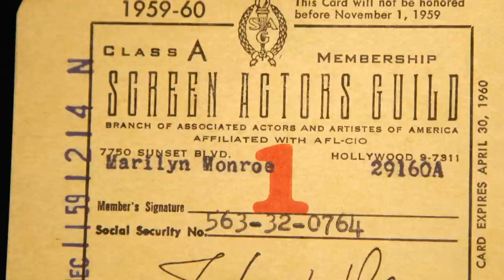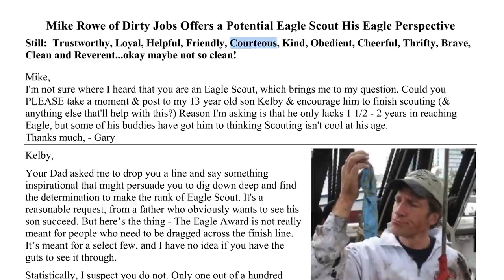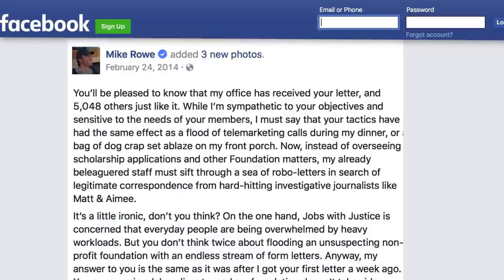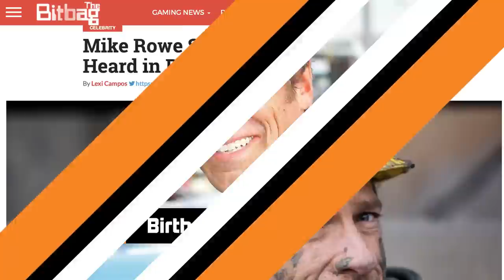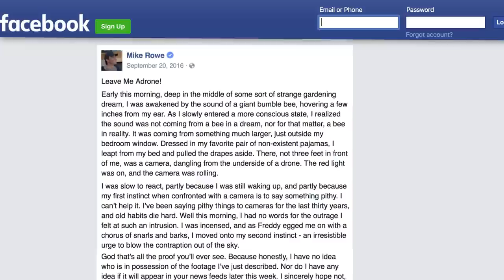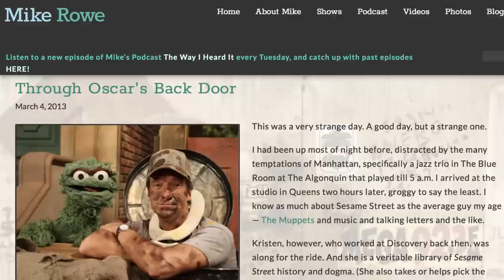The Untold Truth Of Dirty Jobs Host Mike Rowe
He hosted Dirty Jobs on the Discovery Channel for eight seasons, and while Mike Rowe was famous for putting America’s unsung heroes on display, he hasn’t always worked dirty jobs himself. In fact, Rowe got his start in one of the least likely jobs imaginable, and his life since finding fame has continued to be full of surprises.

From the Wal-Mart voiceover he did that led to death threats to the time that he went from Dirty Jobs to dirty jokes (on Sesame Street of all places), let’s take a look at the untold truth of Dirty Jobs host Mike Rowe.

Operatic Roots | 0:00
180 minutes | 1:59
Eagle scout allegiance | 2:48
Small digs | 3:27
Death threats | 4:20
Birthday suit surprise | 5:05
Dirty jokes | 6:36